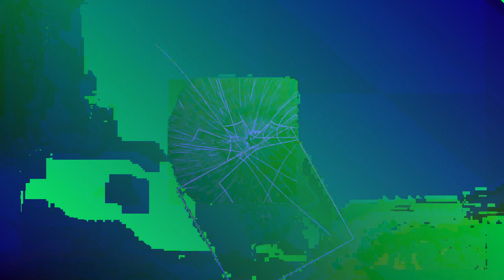[EPILEPSY WARNING] Movie 24 01 09 01h01m17s